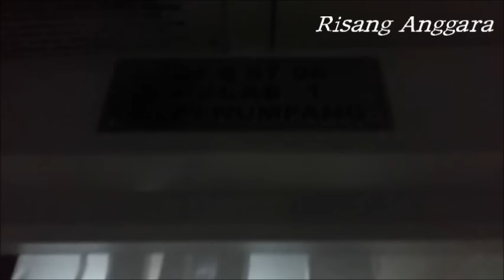Penasaran seperti apa interior Kereta Api Eksekutif Turangga?? Ini dia!!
Menelusuri rangkaian kereta api kelas eksekutif Turangga, yang melayani perjalanan penumpang dari Bandung menuju Surabaya Gubeng via Tasikmalaya, Banjar, Yogyakarta, Solo, Madiun
Formasi rangkaian dalam video ini posisi keberangkatan dari Bandung pada tanggal 26 Februari 2016